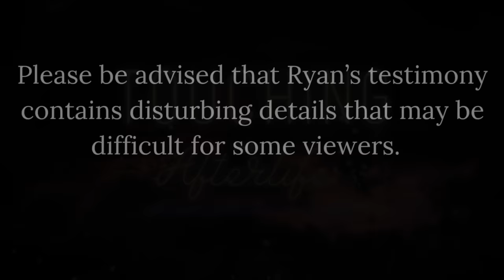The Scariest and Most Intense Description of Hell You will ever Hear - R. Cook's Testimony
Ryan Cook gives a vividly intense detailed description of his 3 nights in Hell.  He talks about seeing 7 sections of Hell and what each one represented.